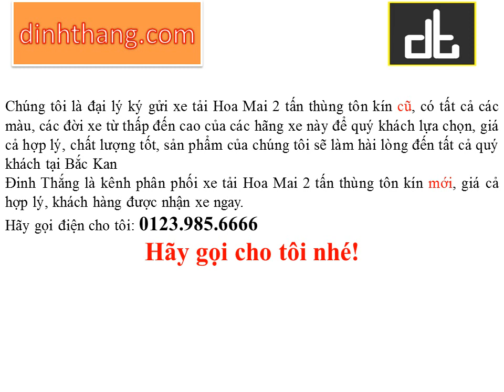Mua và bán ô tô mới-cũ xe tải Hoa Mai 2 tấn thùng tôn kín tại Bắc Kan (01239856666)